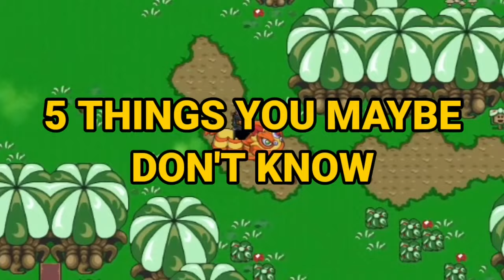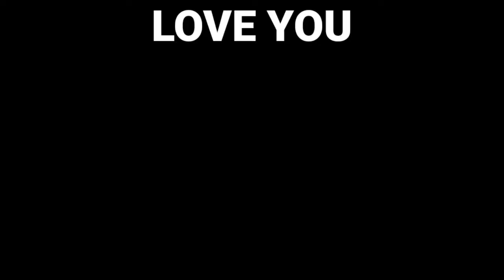5 Things You Don't Know in Graal Online Classic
5 Things

welcome to this video, if you don't know what channel is this, in this channel i try to make videos about information and history updates Graal Online Classic.

Song:
- Biscuit LoFi